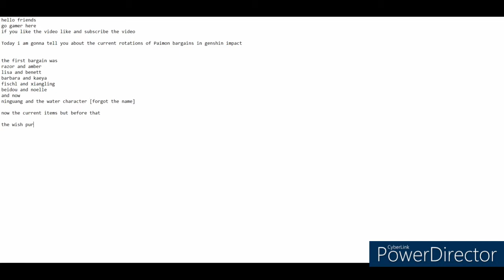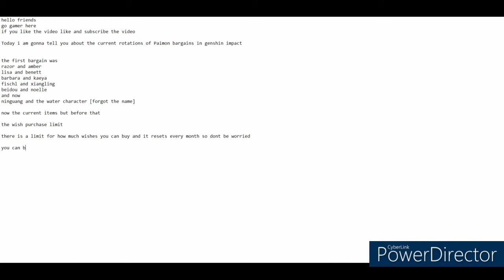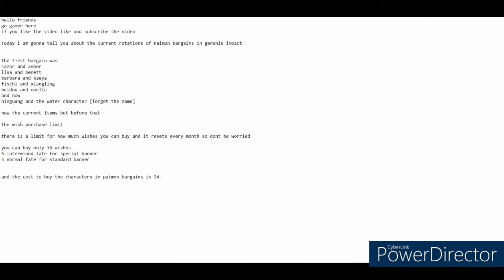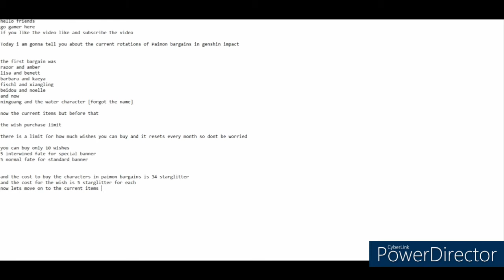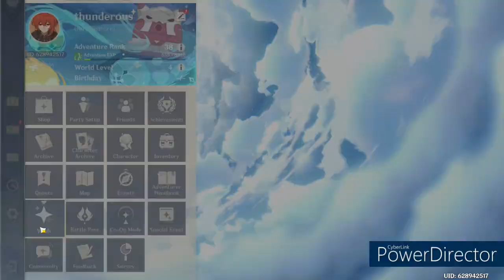paimon bargains next rotation for starglitter exchange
In this video i am going to show the next rotation for paimon bargains